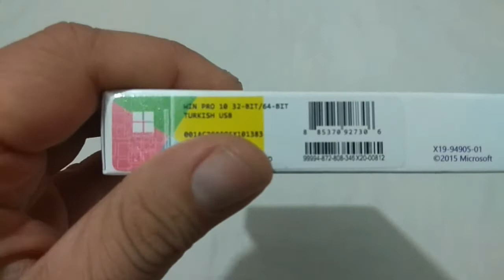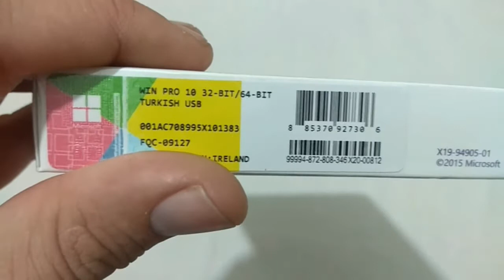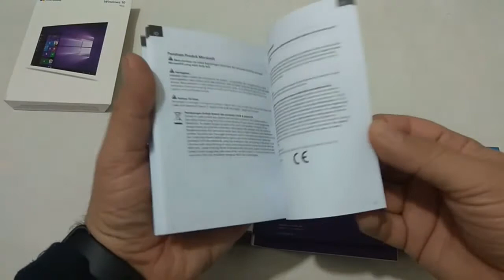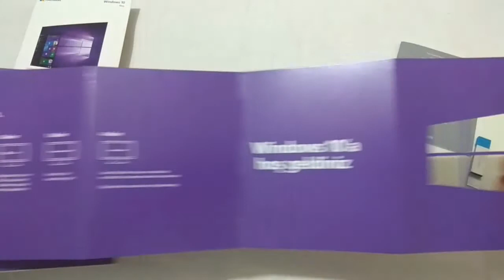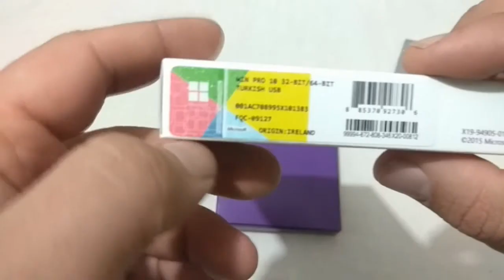Windows 10 Kurulum USB'si Nasıl Hazırlanır? Kutudan İçeriğinde ne Çıktı Acaba?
Windows 10 Kutu Açılışı ve İçeriğinde ne Çıktı Acaba? USB li Windows 10 kutusundaki ürün içeriği ve tanıtımını sizlere sunacağım. Faydalı olacağını düşündüğüm bir video.

Windows 10 Unboxing and What's Inside? I will present you the product content and presentation in the Windows 10 box with USB. A video that I think will be useful.

Farklı dillerde alt yazımız mevcuttur
We have subtitles in different languages

THIS CHANNEL IS THE FAMILY CHANNEL - EVERYONE IS TRYING TO PREPARE VIDEOS AND PRESENT IT HERE ON THE SUBJECTS THEY ARE INTERESTED IN THEIR OWN FIELD. YOU WILL SEE ELECTRONICS, REPAIRS, PROMOTION OF VISITABLES, HOLIDAYS, TOY PROMOTION, CHILD DEVELOPMENT, EVALUATION OF YOUR FREE TIME, HAND JOBS, TRAVEL SHOWS, SLIDESHOWS.